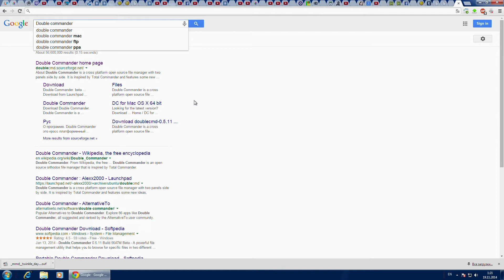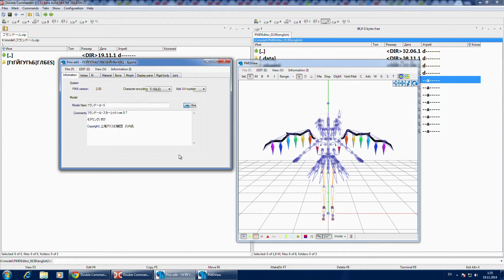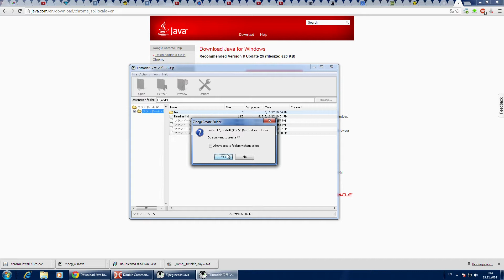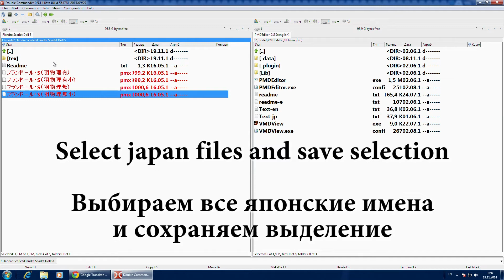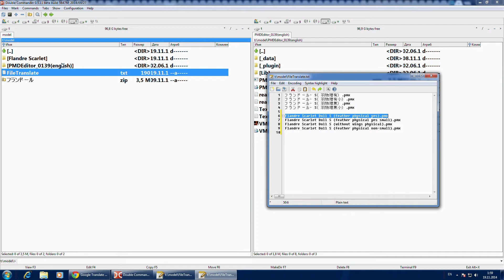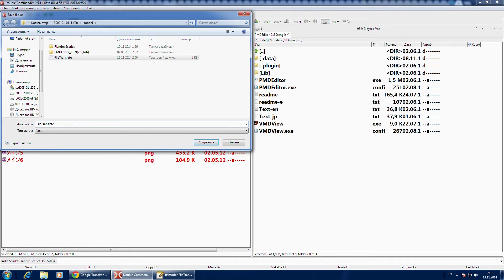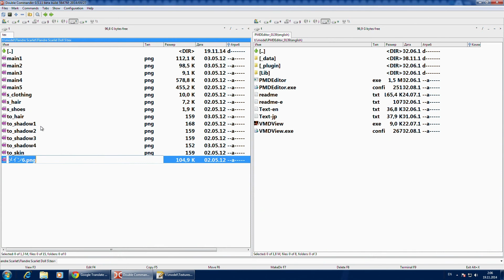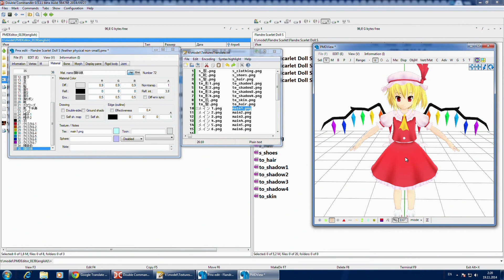[MMD][HD][1080p] Tutorial - Restoring wrong texture names when unpacking japan archives part 1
Tutorial:
How to recover texture names if japan name is broken and wrong codepage used by archive unpackers (without "brute force" texture files)?
Look at this tutorial and you will know how to do this.

Как восстановить текстуры, если в архиве с моделью используются японские имена файлов текстур, и они испорчены из-за различия кодировок на компе автора модели и компе пользователя модели (без перебора названий текстур вслепую)?
Посмотри это обучение и ты узнаешь как это сделать.

Tools used
url:
ссылки:

Double commander (for see UTF8 letter and for mass file name rename)
Zipeg (for extract files with broken codepage name) (please install Java too)
PMD Editor (english) (for edit materials and correcting all texture names)

This method works only if archive not repacked yet with BROKEN names. That means what archive still has good names.
Этот метод работает, только если имена файлов еще не испорчены вторичной перепаковкой с уже неправильными именами, то есть архив напрямую скачен у японского автора модели (либо имена не испортились в процессе череды перепаковок).

Don't miss the 2nd part of this video for handling issues to restore the names of Japanese archives at a higher level of complexity:

Не забудьте посмотреть 2ю часть, где решаются вопросы по восстановлению имен из японских архивов на более высоком уровне сложности: